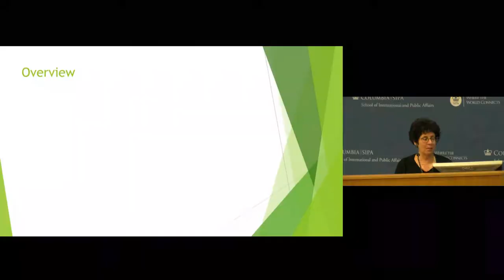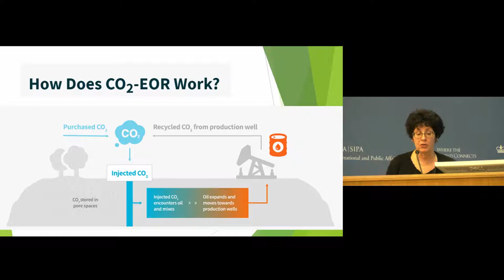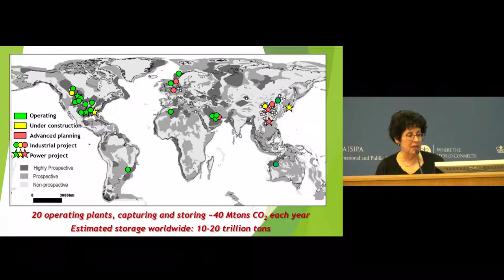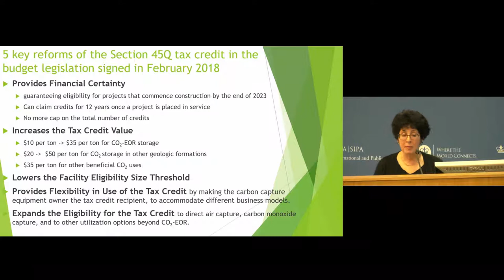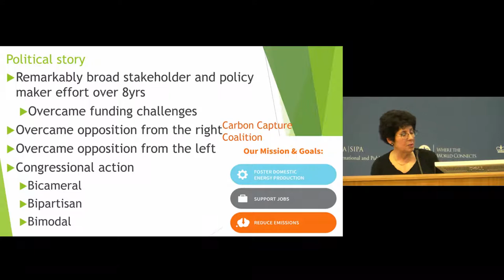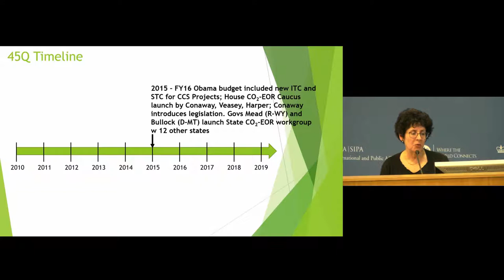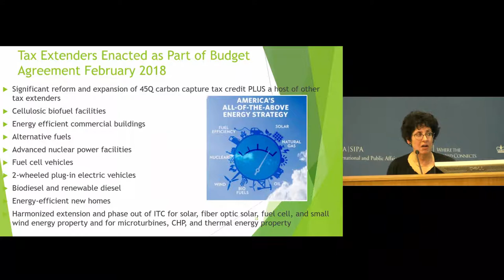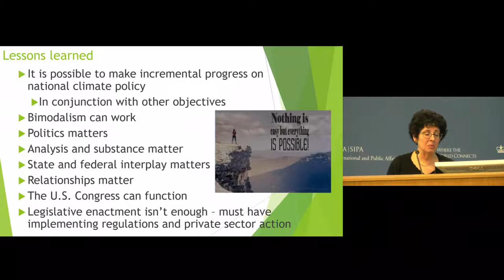New and Emerging Policies for Carbon Capture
Carbon capture is an essential part of a climate response strategy and a new market for investors. In large part, this is due to new U.S. policies that help align markets to carbon dioxide reduction and removal. One of the most important policies is a change to the US tax code, section 45Q, which creates a tax credit awarded to the capture and long-term internment of carbon dioxide. This new law has implications for U.S. industry, innovation, clean power, and global competitiveness, and is already influencing banks, equity, and institutional investors as the next clean energy market opportunity. Understanding the law, its interpretation, and associated regulations will be critical to successful deployment of carbon capture projects in U.S. electricity and industrial sectors.

CGEP's Carbon Management Research Initiative and Women in Energy program hosted an exceptional panel of leaders and experts who discussed 45Q and other policies for carbon capture.

Speakers:
Judi Greenwald is a Fellow at Princeton University’s Andlinger Center for Energy and the Environment. She is also the Principal of Greenwald Consulting LLC, providing energy and environmental expert advice, strategic planning, and policy analysis to clients. Until 2017, Ms. Greenwald was the Deputy Director for Climate, Environment, and Energy Efficiency in the U.S. Department of Energy’s (DOE’s) Office of Energy Policy and Systems Analysis. Ms. Greenwald also served as a Senior Advisor to the Secretary for Climate Change.

Romany Webb is a Senior Fellow  with the Columbia University Sabin Center for Climate Changer Law. Prior to joining the Sabin Center, Ms. Webb worked at the University of California Berkeley Energy and Climate Institute. Ms. Webb also completed a fellowship with the Kay Bailey Hutchison Center for Energy, Law, and Business at the University of Texas at Austin, where she researched energy policy. The fellowship followed several years working in private practice in Sydney, Australia.

Shannon Angielski is the Principal for Governmental Issues at Van Ness Feldman where she provides clients with a wide range of regulatory and policy advice on energy and environmental policy issues and advises clients on the development of energy and environmental technology projects. Ms. Angielski is also the coordinator of the firm’s Federal Funding practice. As Executive Director of the Carbon Utilization Research Council (CURC), Ms. Angielski develops and supports coalition initiatives and designs legislative proposals for clean energy and climate change policies and programs.

Julio Friedmann (Moderator) is a Senior Research Scholar at the Center on Global Energy Policy at Columbia University SIPA. He served as Principal Deputy Assistant Secretary for the Office of Fossil Energy at the Department of Energy. Dr. Friedmann also held positions at Lawrence Livermore National Laboratory, including Senior Advisor for Energy Innovation and Chief Energy Technologist. He is also the CEO of Carbon Wrangler, LLC, is a Distinguished Associate at the Energy Futures Initiative, and serves as a special advisor to the Global CCS Institute. He was recently named as a Senior Fellow to the Breakthrough Institute and the Climate Leadership Council.